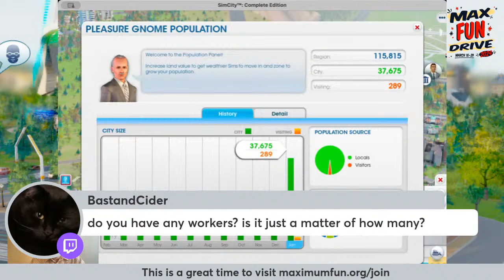THE JOY OF ZONING: MAXFUNDRIVE BLAST OFF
I'm building a space center in SimCity 2013 in honor of the last day of the maxfundrive. Later: I'll be eating cheese with Jordan Morris.